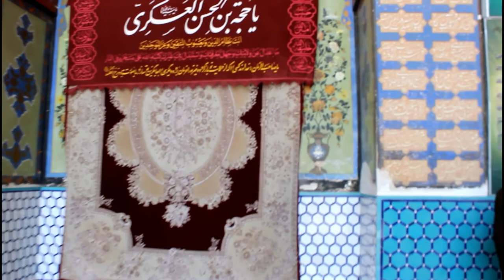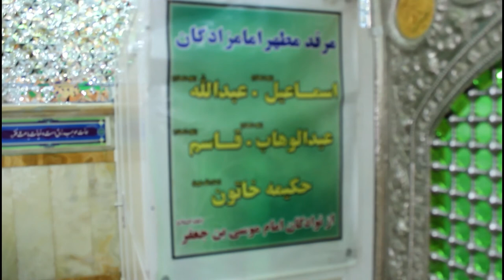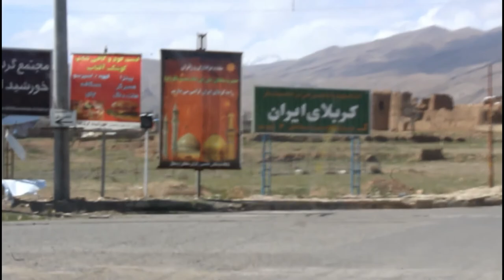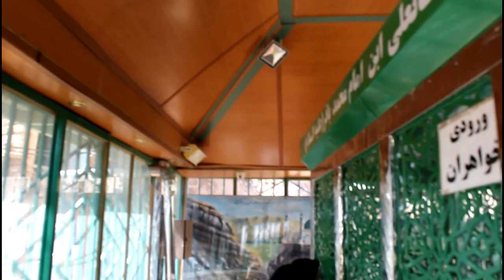MASHHAD ARDAHAL, IRAN HD 2019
In this vidio, we introduce to you the Iranian village Mashhad Ardahaal which is famous for a traditional religious ceremony called Qaalishouyan. The Qaalishouyan ceremony is registered in Iran's list of Spiritual Heritage.

Mashhad Ardahaal is located near Niasar town in Esfahan province. It is located in an altitude of 1825 meters above the sea level and has a moderate weather. The language spoken in Mashhad Ardehaal is Farsi and it has a population of about 2000 people. According to the residents of Mashhad Ardahaal this village is also known as Mashhad-e-qaali.

Because of being located in a mountainous area, this village has a dense residential texture and the houses are usually built very close to each other. Being situated on a mountain slope and also near the desert's margin the village has a specific architectural style. Some of the specifications of the desert style architecture in the houses of this village are: adobe, thick walls, central yard, garden, pool, porch, pores, and the fact that most houses face the south. Wood, brick, and stone are the main materials used for the construction of the buildings in Mashhad Ardahaal but modern construction materials are also used for building newer houses.

Most of the villagers work in the fields of agriculture and gardening while some of them make handicrafts. We can name wheat, barley, grains, walnut, and almond as the most important agricultural products of the village. Carpet-weaving is the most important handicraft which is mostly done by women and girls; the carpets woven in this village follow the pattern of Kashan carpets. In addition to the aforementioned jobs, some of the residents of Mashhad Ardahaal are active in providing service; for this region is annually visited by tourists from all over the country thanks to its natural, historic, and religious attractions.

Mashhad Ardahaal's tourist attractions can be taken into consideration from several points of view. The location of this village on the desert's margin, the panorama of the endless desert and its starry sky, together with gardens and green farms inside the village, have made it so outstanding that many desert-goers are drawn to the village every year.

Mashhad Ardahaal complex is a famous building in which the holy tomb of Soltan Ali-ebne Imam Mohammad Baqir, a descendant of the prophet of Islam Prophet Mohammad (Peace be upon him and his progeny), is placed. This building has been built upon the order of Majd-eddin Obeydollah Kashani; and during the Safavid and Qajar eras was repaired and some other buildings were added to it. Because of the martyrdom of Soltan Ali, son of the 5th infallible successor of Prophet Mohammad, Imam Mohammad Baqir (A.S.) in Ardahaal, this village is called Mashhad-e Ardahaal or Mashhad-e Soltan Ali. [Mashhad means the place of martyrdom].

Among other tourist attractions of the village there are three old castles with defensive function. The tomb of great Iranian contemporary poet and painter, Sohrab Sepehri, is also located in Mashhad Ardahaal which in turn draws considerable number of tourists to this village.

As mentioned above, what is most effective on attracting tourists to Mashhad Ardahaal village is a religious ceremony held in there every year. This religious ceremony, called Qaalishouyan, is held yearly on the second Friday of Mehr month-approximately corresponding to September- at the mausoleum of Imam Zadeh Soltan Ali.

This mausoleum has a spectacular shrine and dome with golden tile-work and blue minarets. It is recorded in history that in the early 2nd century A.H., upon the invitation of people of Feen and Kashan, Imam Mohammad Baqir (A.S.) sent his son, Ali, to this region to propagate Islam and guide the people. Sultan Ali spent three years guiding the people of this region towards Islam till the time his presence and popularity became known to one of the Omayad governors who at that time unrightfully ruled over Qom. That ruler raised and deployed an army to murder Soltan Ali in the year 106 A.H. which led to the martyrdom of Soltan Ali and his companions in Ardahaal. Upon receiving the news, the people of Feen departed for Ardahaal to assist Soltan Ali, but they were too late and Soltan Ali was martyred. They wrapped a carpet around him, washed him in a near stream and buried him. Since those days, the traditional ceremony of Qaalishouyan is held each year on the second Friday of Mehr with thousands of people of Feen and Kashan attending it.